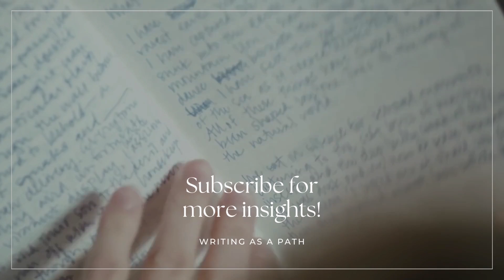Memoir Writing Secrets: With Marion Roach Smith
In this exclusive interview Marion Roach Smith, author of "The Memoir Project," shares revelatory insights on the true secrets around how to write a memoir, and what the journey of memoir writing is REALLY about. Marion also discusses how to write personal essay. And she does so with wisdom, humor and helpful strategy. I had such fun and learned so much being in conversation with this remarkable woman and terrific writer, and I know you will as well. Enjoy.

Marion Roach Smith in her own words:
"THREE WEEKS out of college, I went to work for The New York Times. Four books and countless magazine and radio essays later, the lessons learned at that great newspaper – getting it right and making it short – inform every piece I write and every piece I work with in my job as a memoir coach. Most of my own work is now in the form of memoir writing, including my most recent book, The Memoir Project, A Thoroughly Non-Standardized Text on Writing & Life, published by Grand Central Publishing. Other books include The Roots of Desire: The Myth, Meaning and Sexual Power of Red Hair, (Bloomsbury, 2005) and Another Name for Madness, (Houghton Mifflin, 1985) and my commentaries for National Public Radio’s All Things Considered. I have written for The New York Times Magazine, Prevention, Vogue, Good Housekeeping, The Los Angeles Times, and elsewhere.